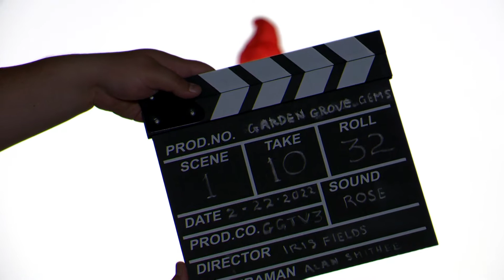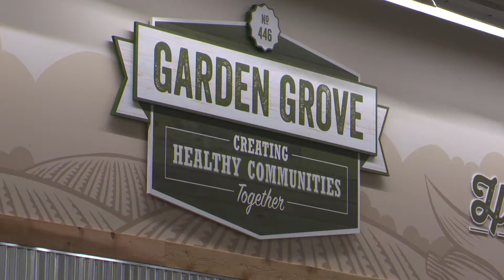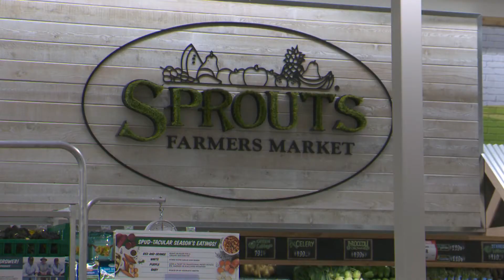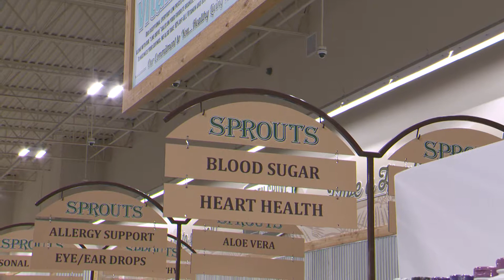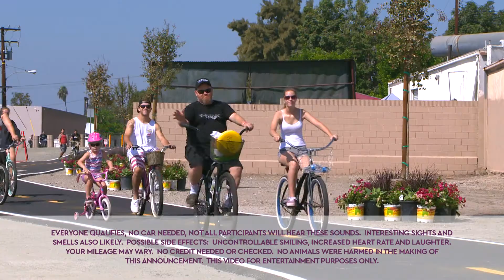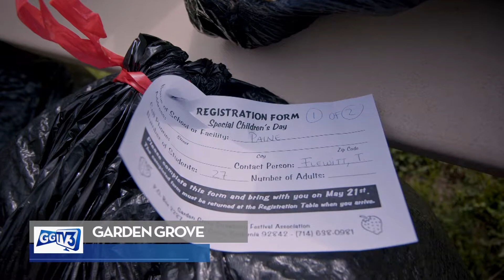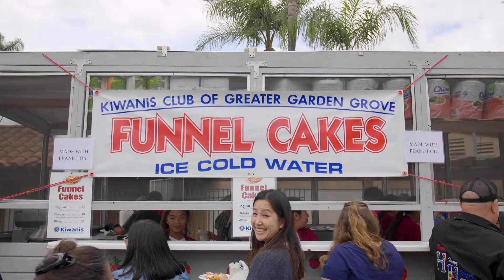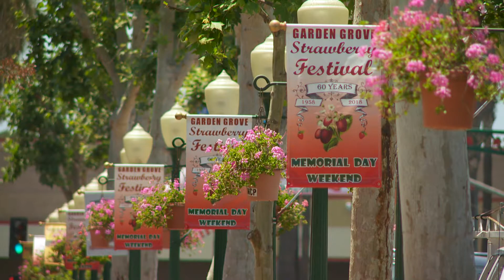Garden Grove TV3 News Report: March 22, 2022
There's always something fun going on in the City of Garden Grove!  The City is announcing the new, virtual home beautification contest called Garden Grove Gems.  Plus, we are promoting our Open Streets event coming on Saturday, April 2.  That's when we close the streets to cars and really have a party!  GGTV3 Reporter Breanna Greenup shares a story about some Strawberry Festival directors and volunteers who bring the fun right to school for some deserving youngsters.  And enjoy a look back at decades of fun (and funding for local charities) in a Garden Grove Strawberry Festival "sizzle reel."